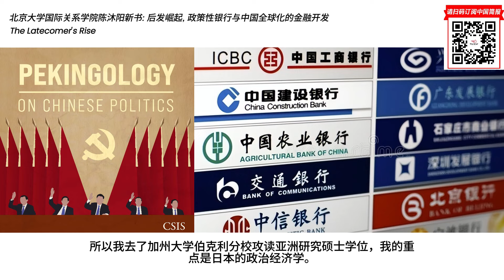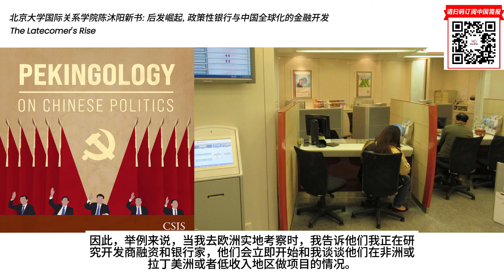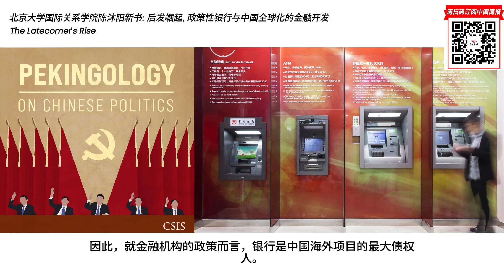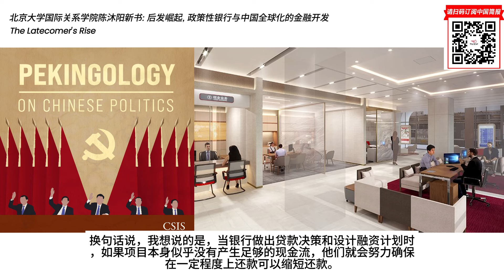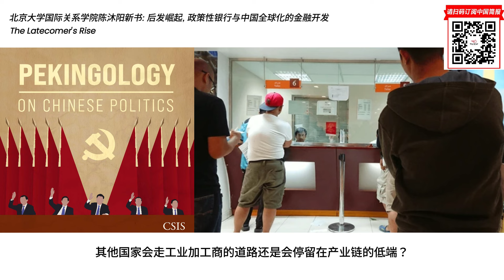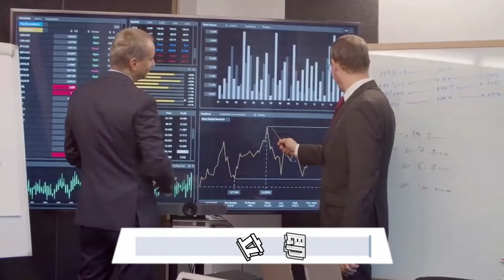北京大学国际关系学院陈沐阳新书 : 后发崛起，政策性银行与中国全球化的金融开发 | 华尔街现场